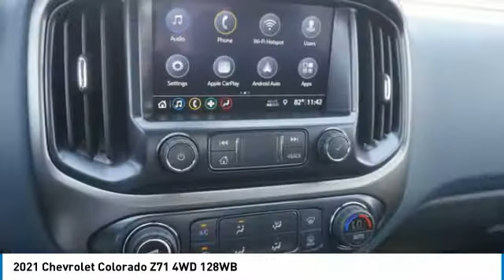2021 Chevrolet Colorado Alcoa TN 285355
2021 Chevrolet Colorado Z71 4WD 128WB

West Chevrolet
3450 Airport Highway

Looking for the right vehicle? Today could be your lucky day. this 2021 Chevrolet Colorado could be yours.